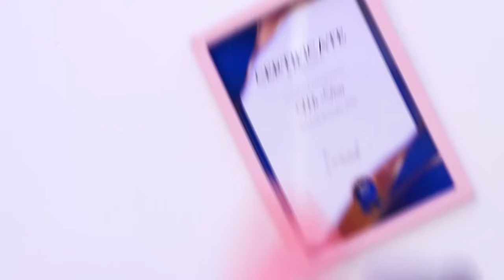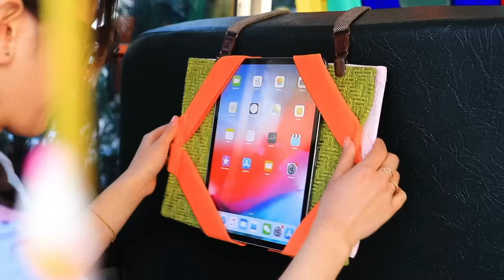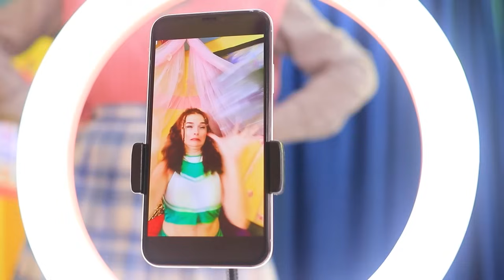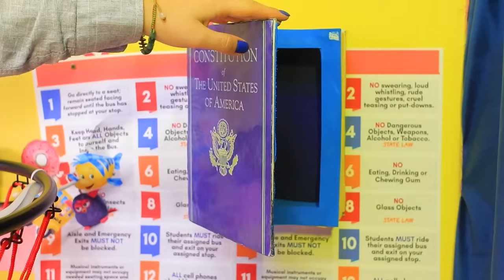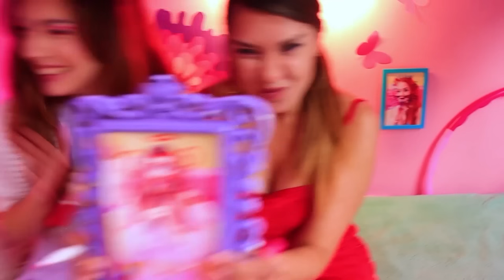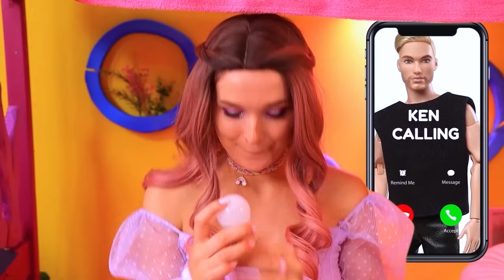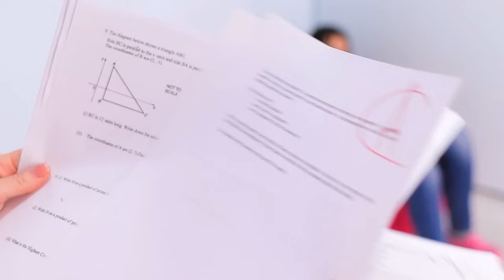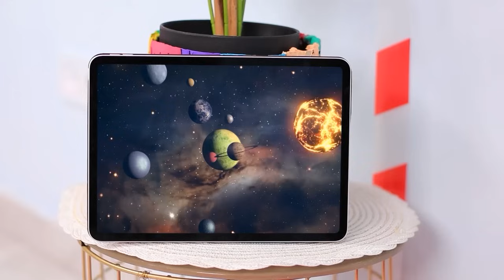Wir bauen ein Geheimzimmer im Schulbus! Schulbus Verschönern!